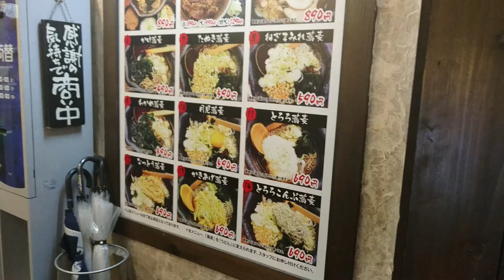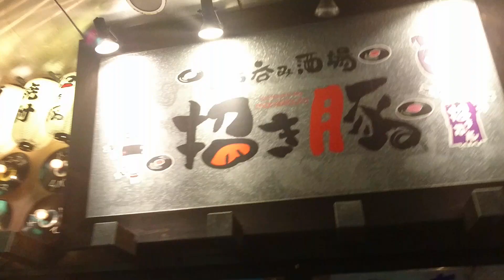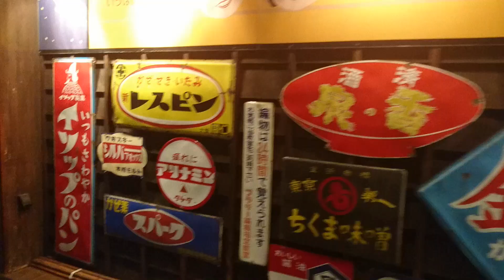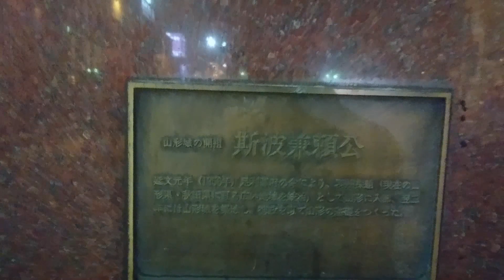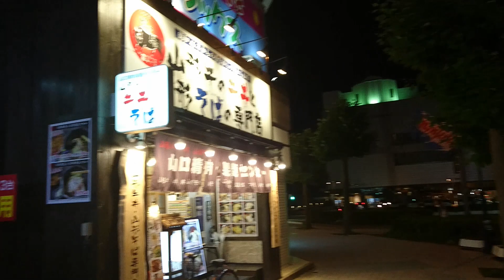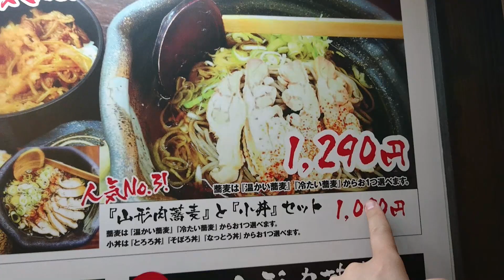(60)【山形】山形市内2日目の夜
スマホの録画機能の調子が悪く、ところどころ映像がカクカクしていますが、ご容赦ください。
この日は寒河江から戻り夕食をすませた後、次の日に備えすぐに宿に行って疲れをとりました。

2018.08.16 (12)